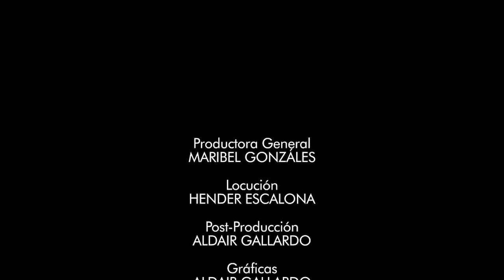Canal HN: La Fe, 28 de Octubre, San Simón y San Judas Tadeo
Canal HN
La Fe
28 de Octubre, San Simón y San Judas Tadeo